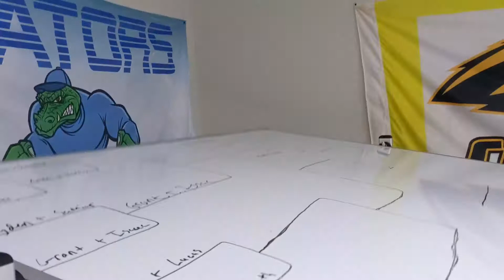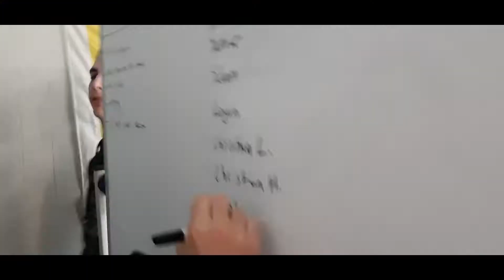2v2 Ultimate SpikeBall Tournament!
We did an epic SpikeBall tournament that literally lasted 3 months. Here are the highlights!

In this video:

Epic Intro

0:00 - 1:43

Team Picks and Hilarious Bloopers

1:43 - 2:30

Round 1

2:30 - 4:34

Round 2

4:34 - 6:34

Round 3

6:34 - 6:54

Championship

6:54 - 10:12